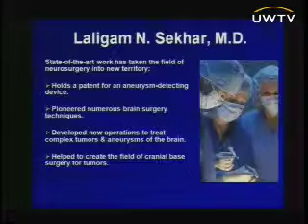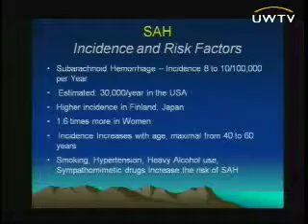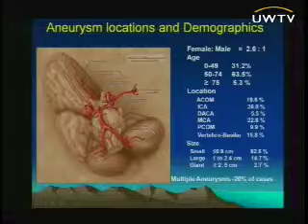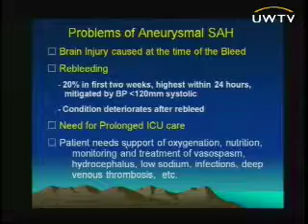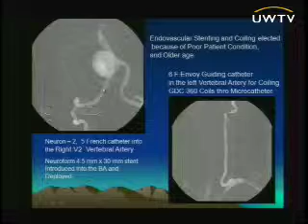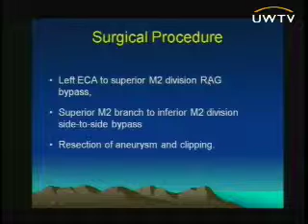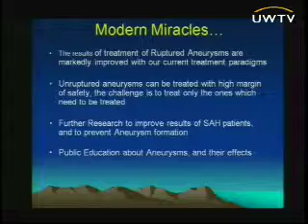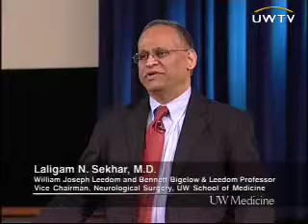Saving Your Life: Medical Miracles and Heroes, Part 2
Technological breakthroughs and hybrid approaches to repairing abdominal aortic and brain aneurysms can mean the difference between life and death. These emergent, life-threatening conditions have been successfully treated by UW Medicine physicians who are leading the way surgically repairing these once devastating anomalies. University of Washington professors Drs. Joann G. Elmore, Laligam Sekhar, Hugh M. Foy and Benjamin W. Starnes explore the topic in the second half of this two-part program.